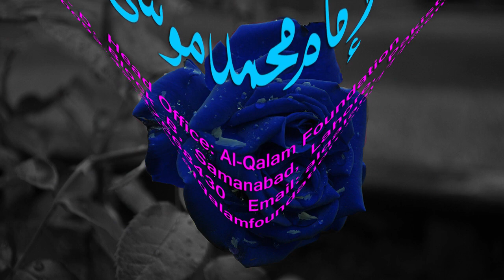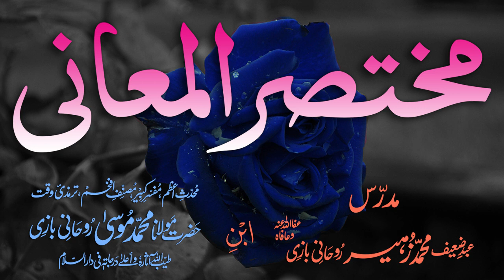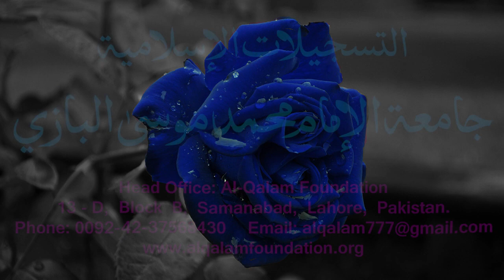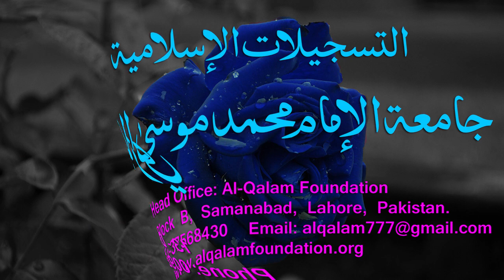Mukhtasar-ul-Ma'aani Dars - 14 - Page - 014 - Maulana Muhammad Zuhair Albazi - 18/12/2005